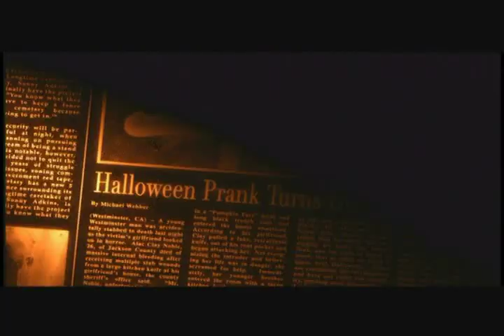The Pumpkin Karver (2006) - Trailer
Movie trailer for 'The Pumpkin Karver' - (2006)

Starring: Michael Zara, Amy Weber, Brian Kary, Bryan Jamerson, David J. Wright, Terrence Evans

Directed By: Robert Mann